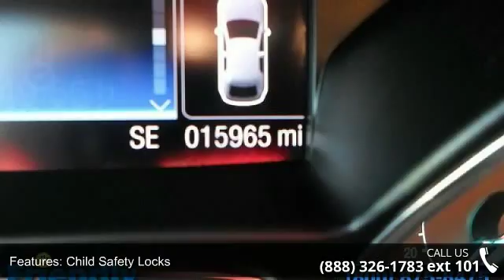2013 Ford Escape SE - Friendly Ford - Geneva, NY 14456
Take the family for a road trip in this comfortable used 2013 Ford Escape with 4-wheel drive. One previous owner and no accidents! All used vehicles pass a 169 point inspection.